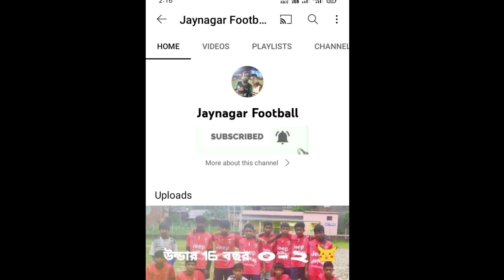আবারো পুরনো ফরমে অরুদা দারুন খেলে বারুইপুর MLA CAP নিজের টিমকে কলিফাই করলো